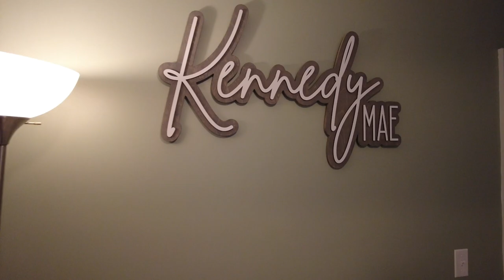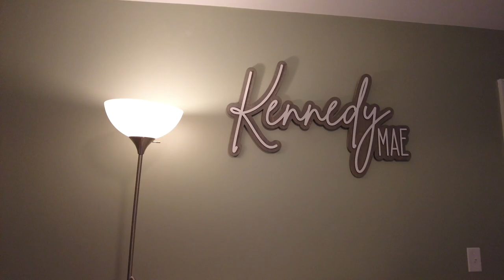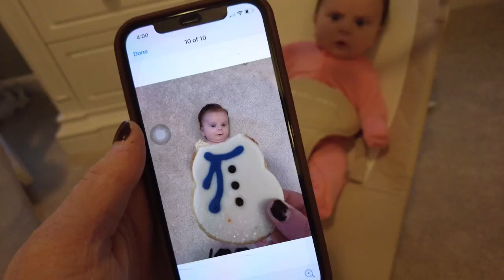DAY IN THE LIFE | my return to youtube, life updates as first time parents & nursery tour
A Saturday spent at home. So happy to be back to YouTube!

TT: karissaastevens